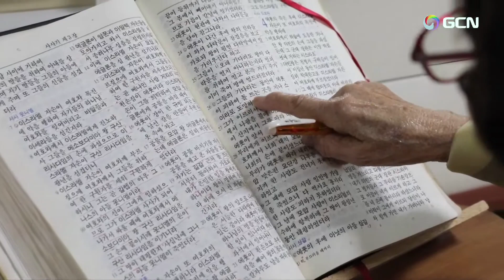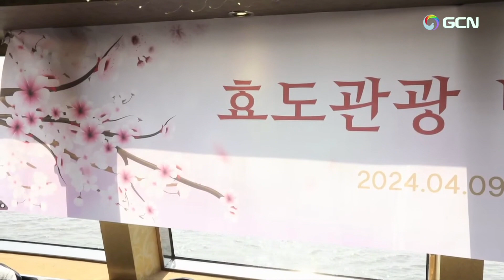マガジン聖書の奇跡1309回 2024.4.26🌿{お年寄りのお花見会の証し}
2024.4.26.金曜徹夜礼拝(Senior Pastor Rev. Dr. Soojin Lee)